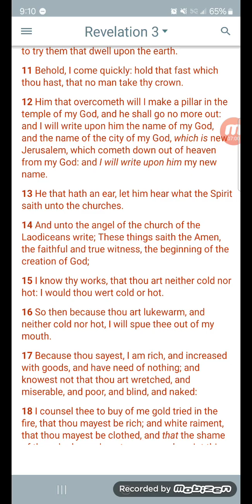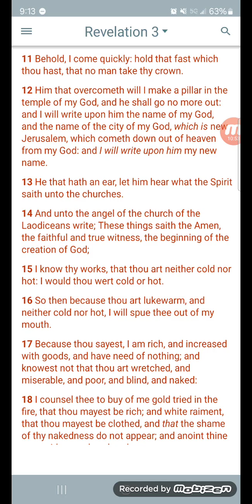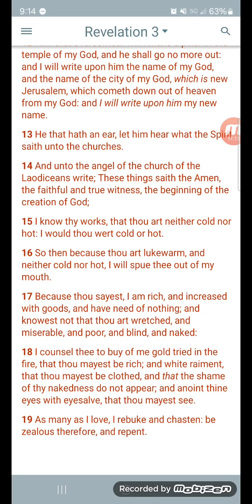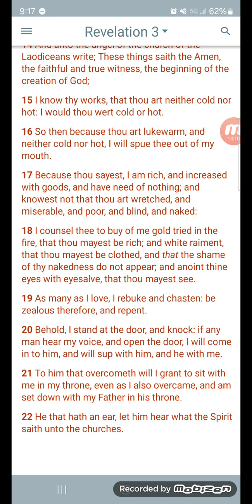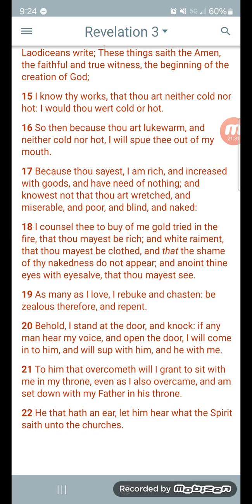This Is Serious Business!!!!